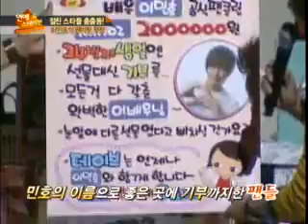100623 ÉT₦ - Lee Min Ho @Special Day With Minoz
cr: ÉT₦